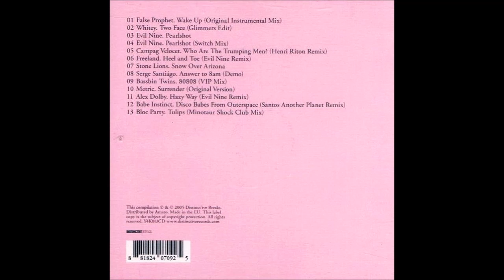Evil Nine Presents Y4K (2005)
Label: Distinct'ive Breaks - Y4K013CD
Series: Y4K - Vol. 13
Format: CD, Mixed
Country: UK
Released: 2005
Genre: Electronic

Style: Breaks, Tech House

NOTE: Looks like my CD is f.u.b.a.r. because neither CD players nor CD roms will play it correctly anymore, although there's not the tiniest scratch on it. Seriously, WTH... ? The good news is that I still managed to rip it (max reading speed = 1x and below LOL). There were some reading errors present though, especially at the beginning and end of tracks, but I managed to address those with software. Haven't listened to it entirely yet, so if you notice any other playback errors or hicups please let me know.

Timestamps (adjusted):
Track 01 - 00:00:00,00
Track 02 - 00:06:00,82
Track 03 - 00:13:20,88
Track 04 - 00:16:00,88
Track 05 - 00:19:38,94
Track 06 - 00:23:31,58
Track 07 - 00:30:07,84
Track 08 - 00:35:13,37
Track 09 - 00:40:01,43
Track 10 - 00:44:54,98
Track 11 - 00:50:58,59
Track 12 - 00:57:02,14
Track 13 - 01:06:22,55